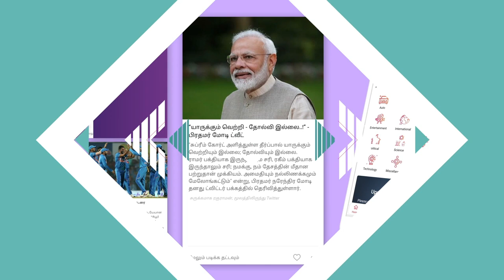இளையராஜா Vs பிரசாத் ஸ்டுடியோ - நடந்தது என்ன? | Aadhan Pedia EP 70 | Ilayaraja Vs Prasath Studio